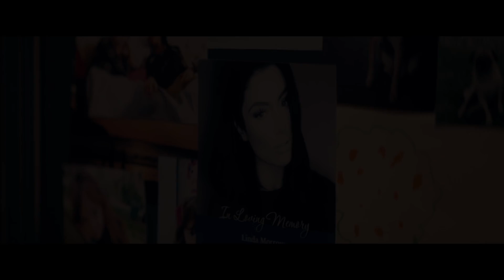Inconceivable 2017 (14.07.2017) - SMM DISTRIBUTION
Một phụ nữ trẻ bí ẩn, Katie và con gái của cô ấy chuyển đến sống tại một thị trấn mới để thoát khỏi quá khứ đau buồn . Cô đã nhanh chóng kết thân với Angela Morgan, một phụ nữ danh gia vọng tộc ở thị trấn đó. Khi họ bắt đầu trở nên khắng khít với nhau, Angela và chồng cô ấy, Brian mời Katie đến sống tại nhà mình để làm vú em. Thời gian sau, tình cảm giữa hai người phụ nữ ngày càng biến đổi thành nỗi ám ảnh khi Katie ngày càng trở nên gắn bó thái quá với con gái của nhà Morgans. Phải chịu đựng những lời nói dối và sự thao túng của cô ta, Angela và Brian nhận ra Katie tốt bụng đang âm thầm hủy hoại gia đình họ từ bên trong.